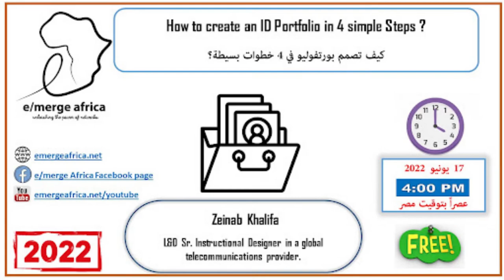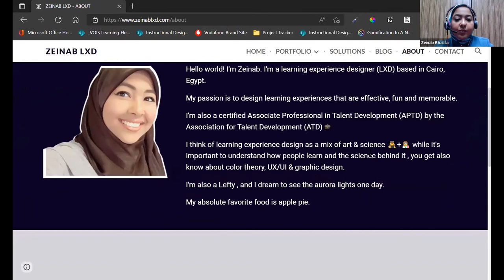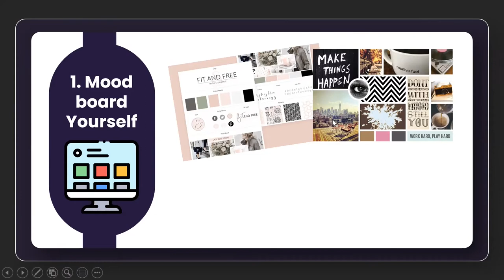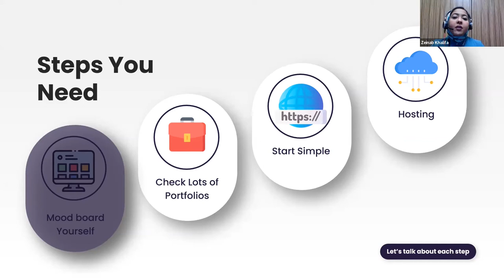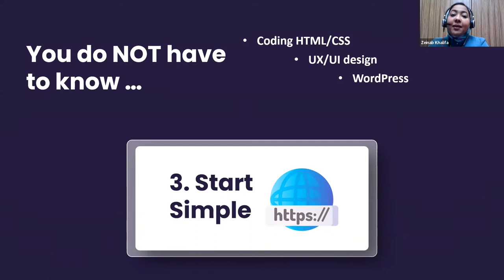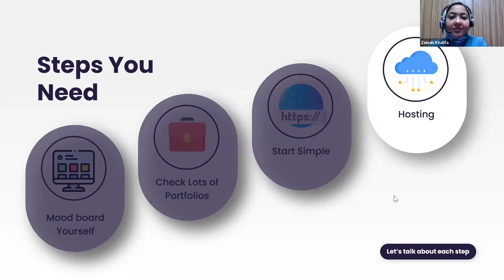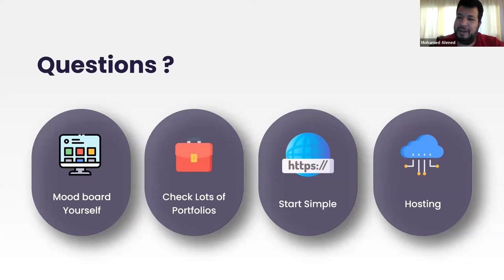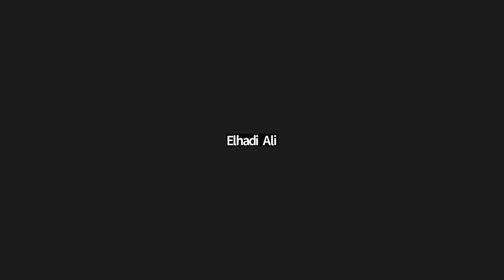How to create an ID portfolio in 4 Simple steps كيف تصمم بورتفوليو في 4 خطوات بسيطة؟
Presenter:  Zeinab Khalifa, APTD, L&D Sr. Instructional Designer in a global telecommunications provider.

Session Description:

How to Create an ePortfolio (instructional designer portfolio)
In this webinar, we will cover the following:
•    The importance of having a portfolio as an instructional designer
•    How can you start simply building your portfolio?
•    How can you leverage having a portfolio up and running? (Next Steps)

: في هذه المحاضرة سوف نقوم بمناقشة النقاط التالية

أهمية البورتفوليو بالنسبة للمصمم التعليمي
كيف نبدأ في تصميم بورتفوليو ببساطة
كيف يمكن الاستفادة من وجود البورتفولبو للحد الأقصى